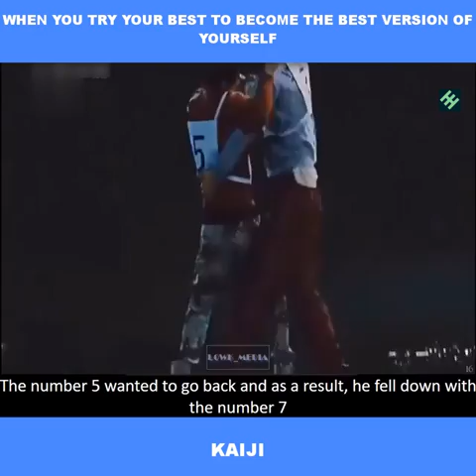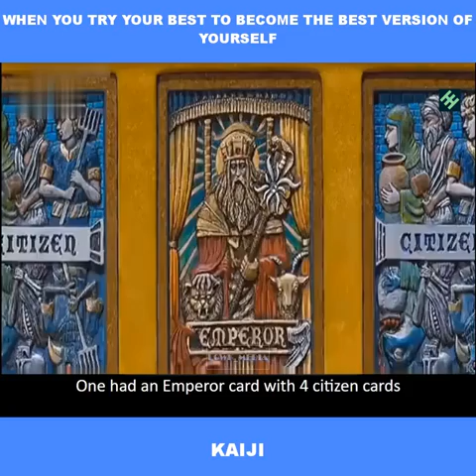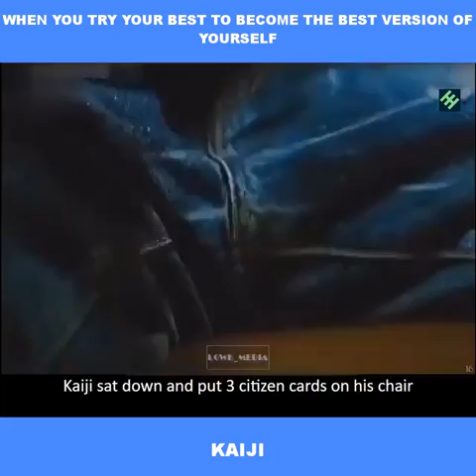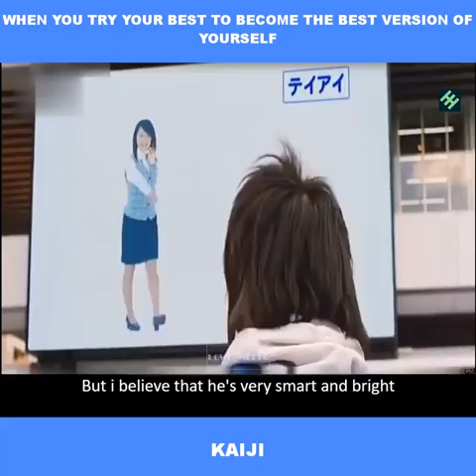"KAIJI"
Kaiji: The Ultimate Gambler, is a 2009 Japanese live-action film based on Gambling Apocalypse: Kaiji, the first part of the manga series Kaiji, written and illustrated by Nobuyuki Fukumoto. It is the first film of a trilogy directed by Tōya Satō and premiered in Japan on October 10, 2009.